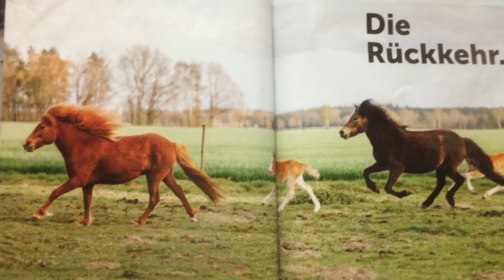Sommarfågel LIVE at Haldern Pop Festival / Behind the Scenes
- We played at Haldern Pop Festival last summer, see us perform Sommarfågel there! Hannes Knutsson came along and filmed both the song and behind the scenes footage. Hannes is the filmmaker who also made the Marble Machine Video and i got the chance to thank him on stage which made the audience shout Hannes! Hannes! Hannes! Haldern Pop crowd is fantastic, thank you to everyone who were there and thank YOU for being here on our channel! Take care and All the best/ Martin & Wintergatan

Video Made by Martin Molin & Hannes Trainerds Knutsson

★MUSIC BOXES
30 Note Music Box
30 Note Music Box with Copper Gear
(Just found these Music Boxes with copper gears, I think it could be the recommended option, Never tried the copper gears myself but the plastic gears break often)
30 Note Music Box Blank Paper

★CAMERA GEAR
Wide Angle Lens
Zoom Lens
Macro Lens
Camera XLR Input & Microphone
Camera Microphone 2